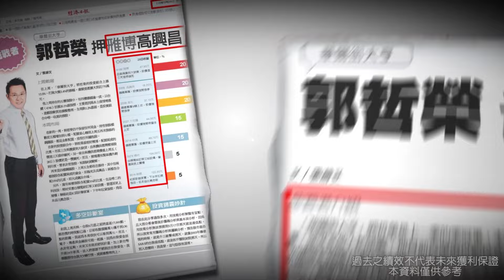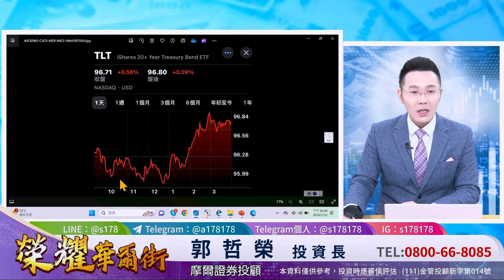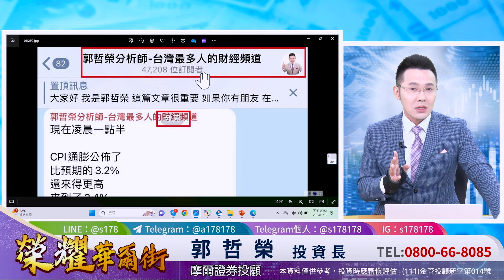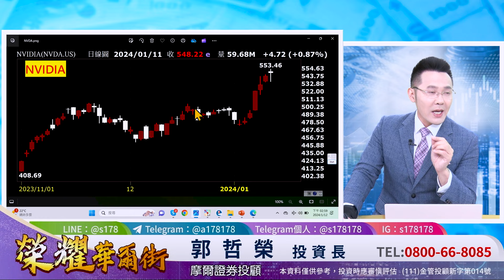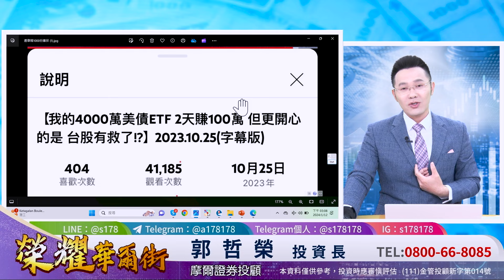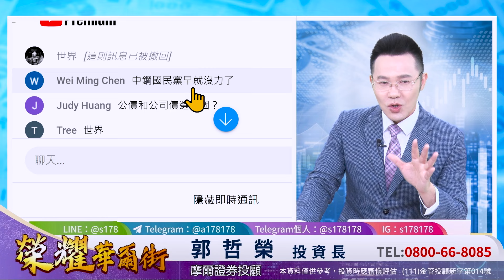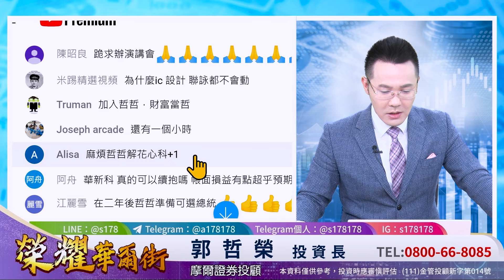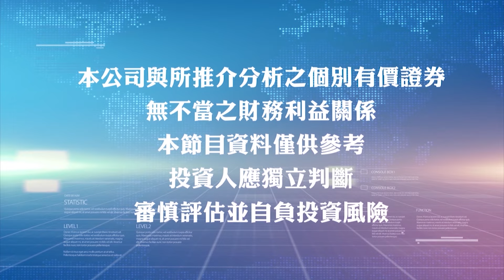郭哲榮分析師【總統大選 就是這人當選 選後這些股票會飆!】2024.01.12